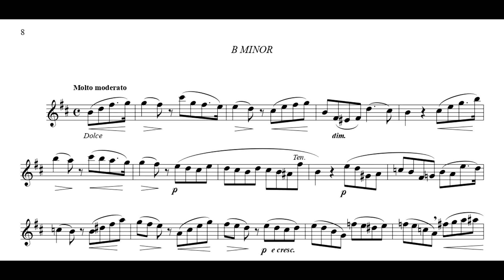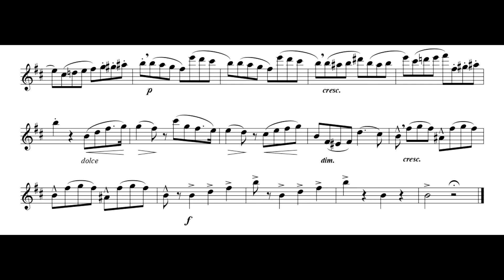Estudios Mignonnes for flute Op. 131 - G. Gariboldi (8. Molto moderato)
Estudios "Mignonnes" Op. 131 - 8. Molto moderato
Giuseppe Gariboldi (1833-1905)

Flauta: Jhoseph Diaz